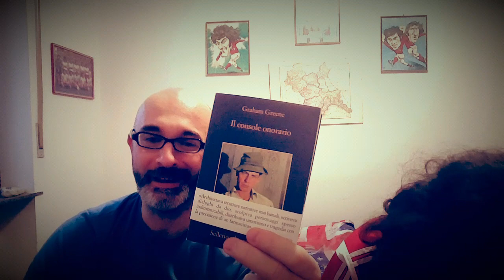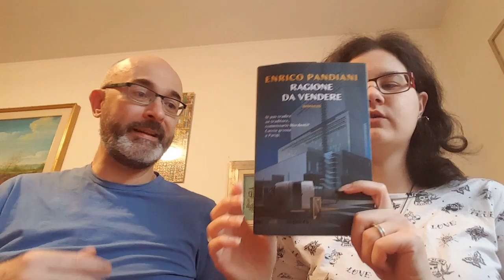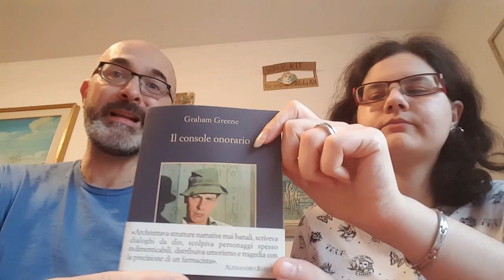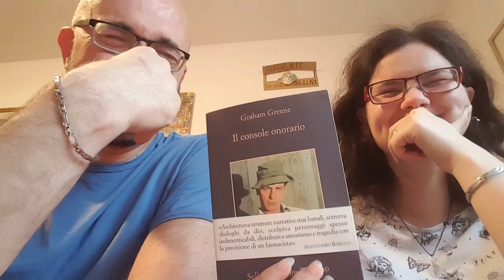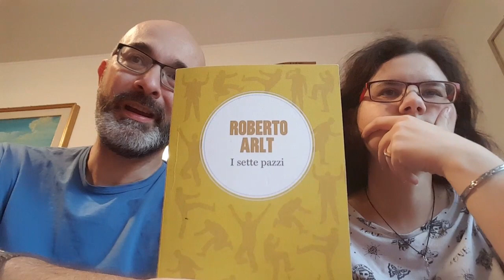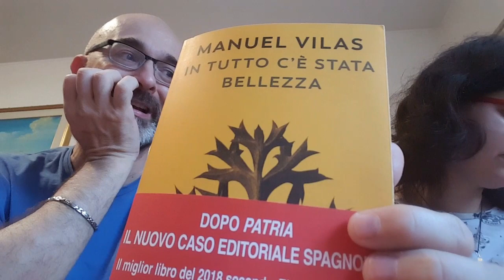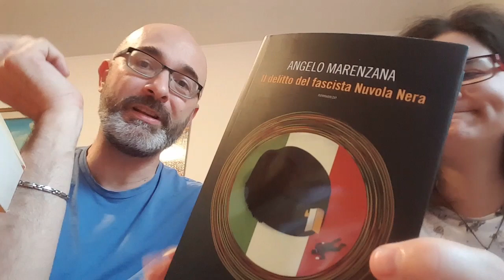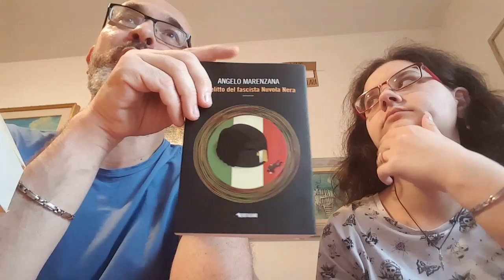Wrap Up Maggio 2019 Gio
Buonsalve, gente!
Come sempre il mese è stato proficuo e Gio ha letto 8 libri ahahah :D

Libri citati:
Ragione da vendere
Cronaca nera
Il console onorario
Alba nera
I sette pazzi
La seconda vita di Annibale Canessa
In tutto c'è stata bellezza
Il delitto del fascista Nuvola Nera